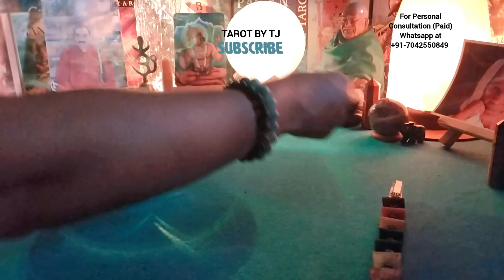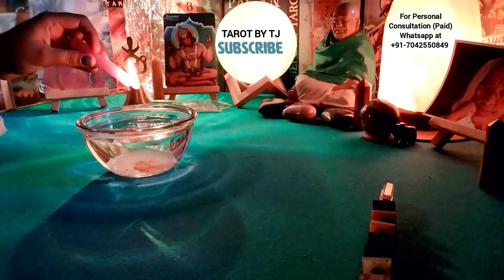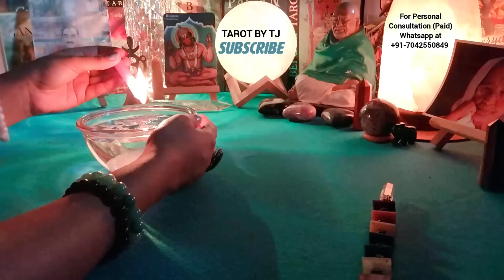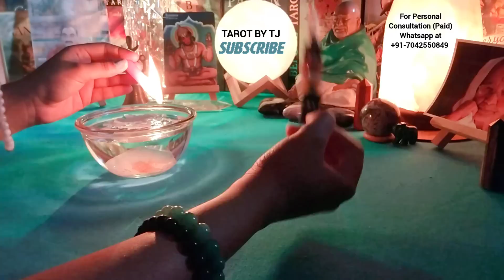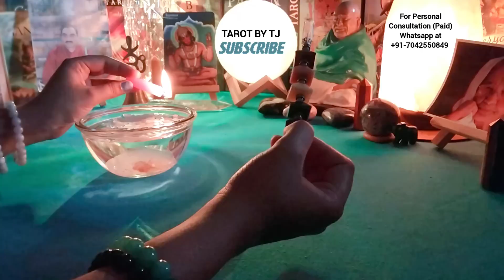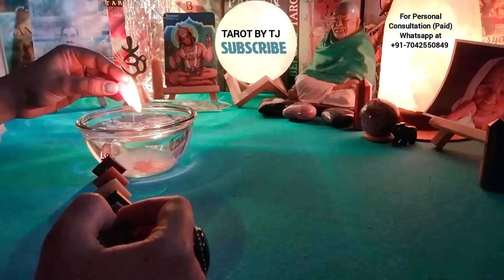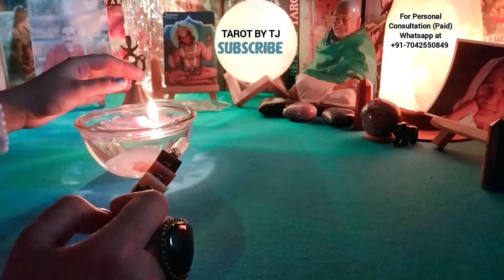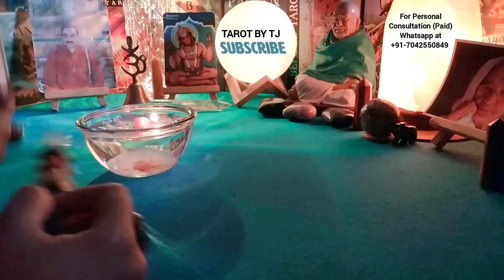⚜️❤️Achanak Se Energy Mein Change Hai.. Distraction Hai..❤️⚜️❤️SPECIAL CANDLE WAX READING ❤️⚜️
🧿CLAIM THE ENERGY COMMENT "MIRACLE"🧿